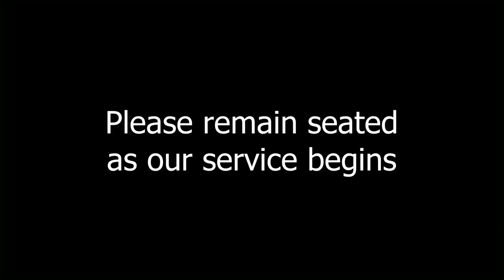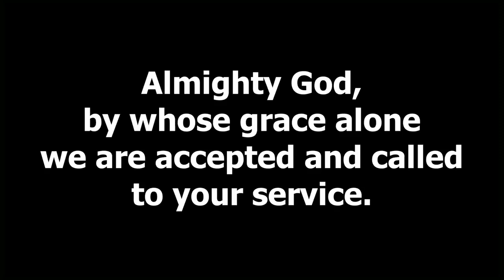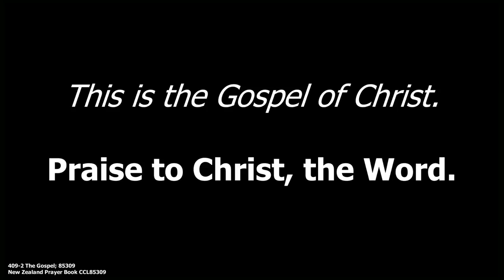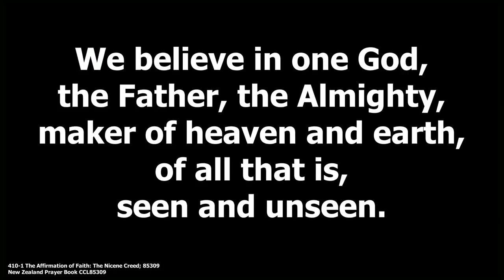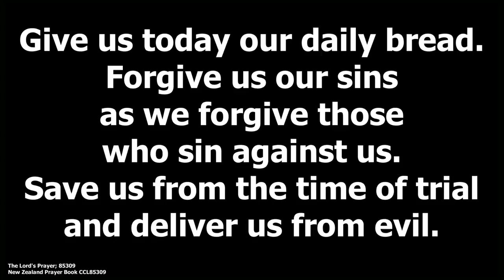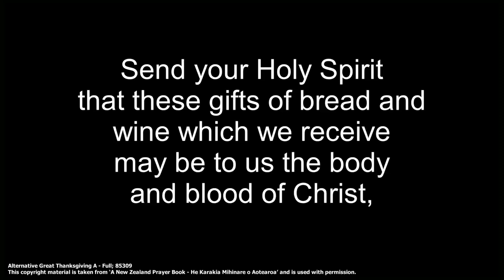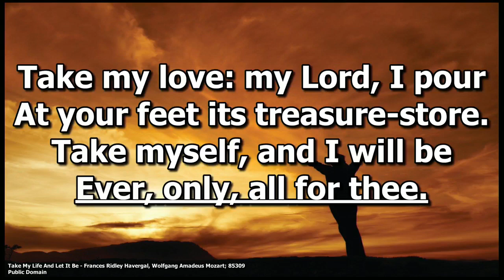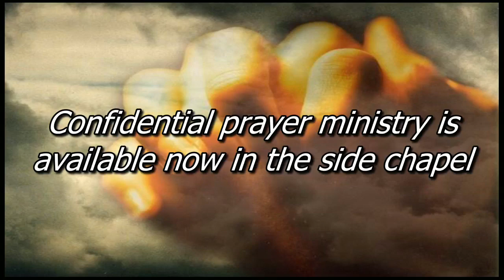Sunday 22nd October 2023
Welcome to today's service. Christina will be preaching to us today from Matthew 22 - "A Hospitable and Gracious Welcome".